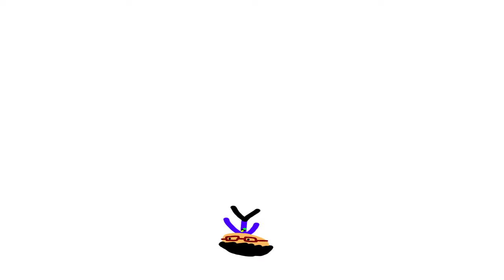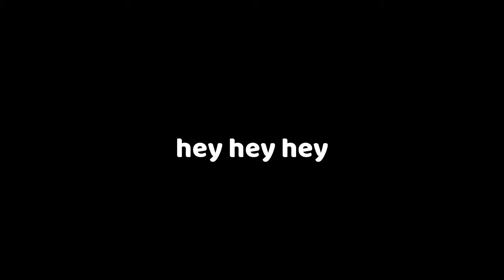When there's a new student...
The reason I cough like halfway through was because I've been sick numerous times lately, but I needed to get this out quickly. I coughed while trying to voice over and thought it was funny.